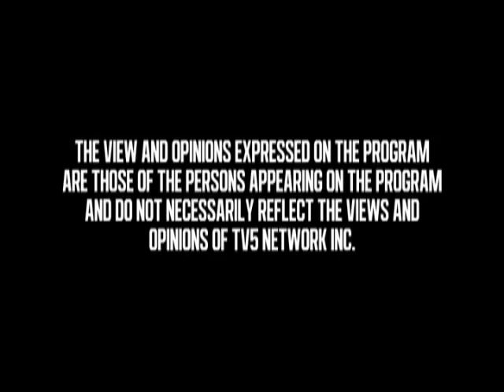The Bro Show S01E09: Ritz Azul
The bros are back, talking about the recently-concluded PBA Commissioner's Cup Quarterfinals and upcoming Semifinals, volleyball, and other sports together with their special guest, the lovely Ritz Azul!